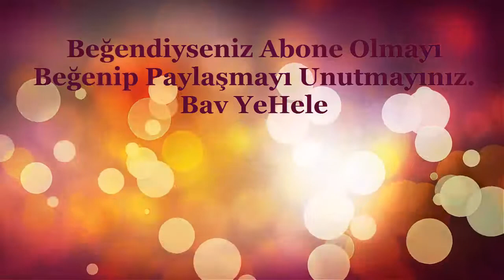Muhallebili Kadayıf Tatlısı Tarifi, Nasıl Yapılır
Tel kadayıftan cevizli muhallebi tatlısı nasıl yapılır, tarifi...